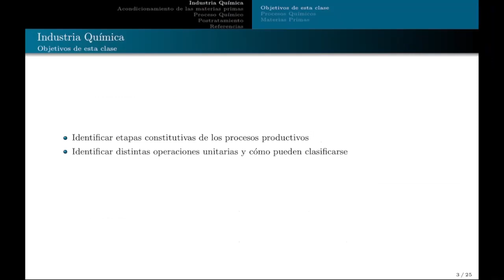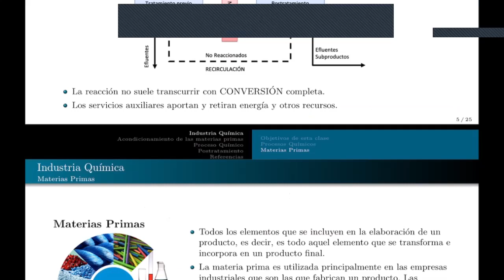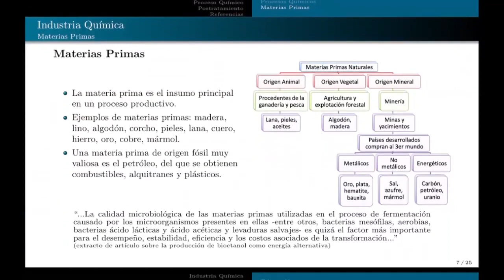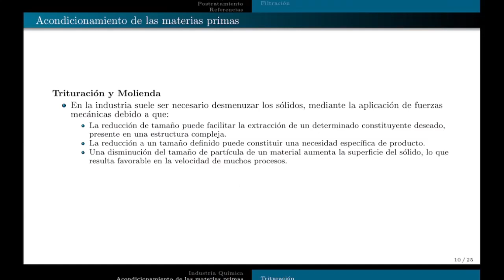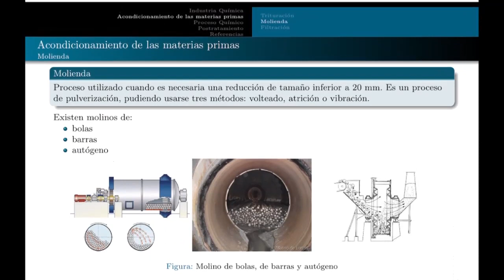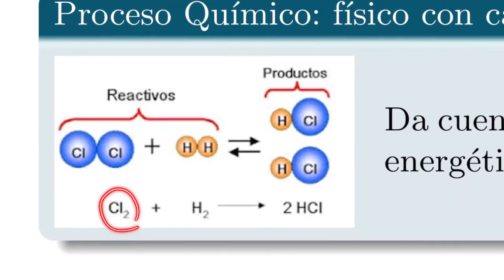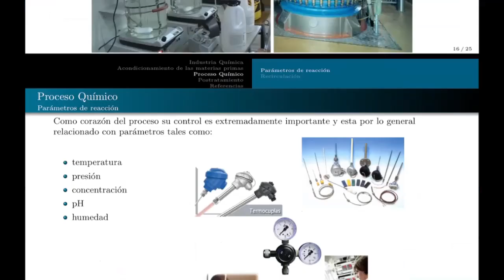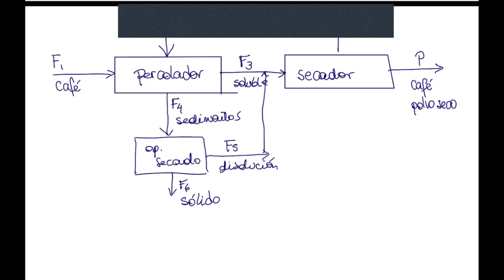QUIB4012 20210712 Proceso Químico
clase 12 de julio parte 2
Componentes de un proceso químico